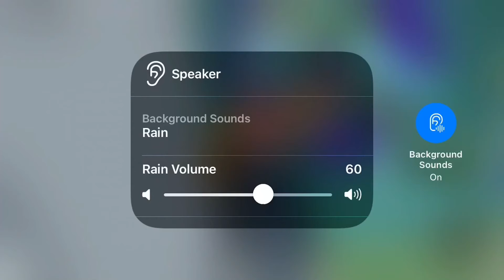Tower of hell (Roblox)